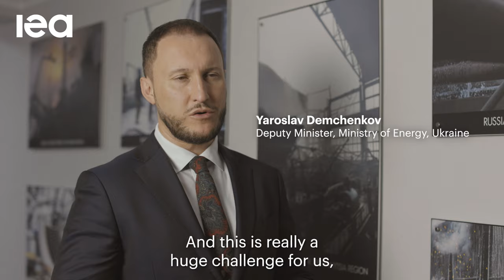Building resilience into Ukraine's energy system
The IEA has been supporting Ukraine as it works to strengthen the resilience of its power system and look ahead to a more sustainable energy future based on decentralised resources.